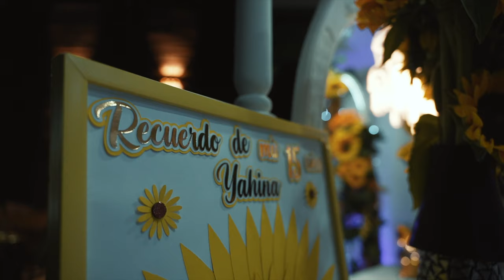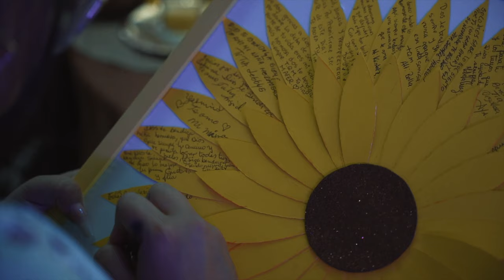15cs Yahina - Miguel Tejada Films